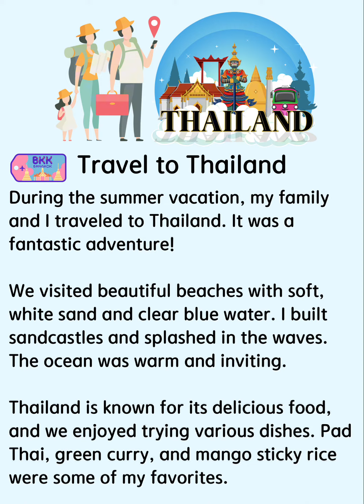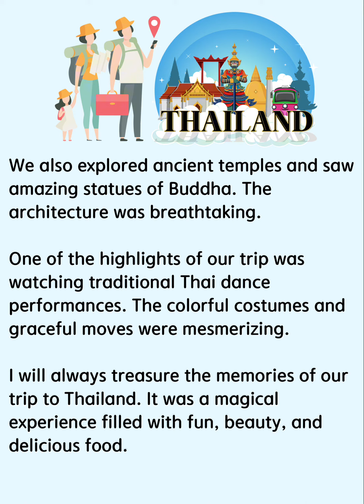Travel to Thailand